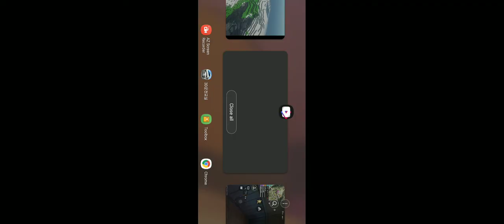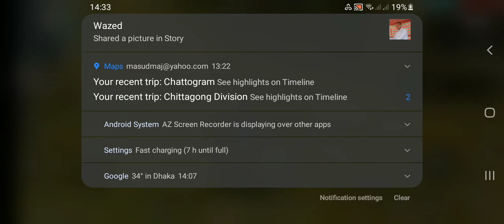FF FERR FIRE PLAY BS rank AND PLAY BR RANK PLAY TEM PLAY BR AND BS